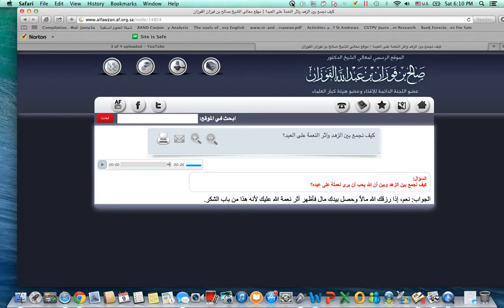Exhibit The Blessings And Bounties Of Allah: Shaykh Saalih Bin Al-Fawzaan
zuhd